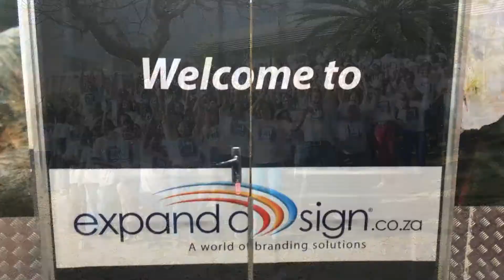Expand a Sign Staff Music Video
Expand a Sign Durban staff video of our YES WE CAN song.